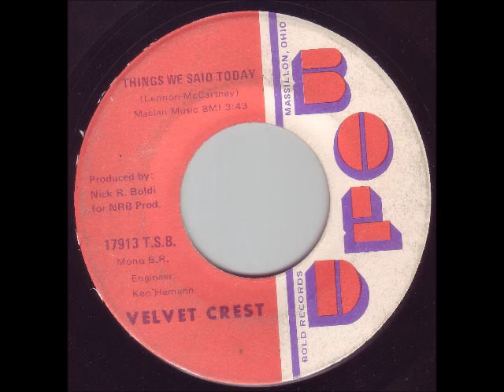Velvet Crest - Things We Said Today